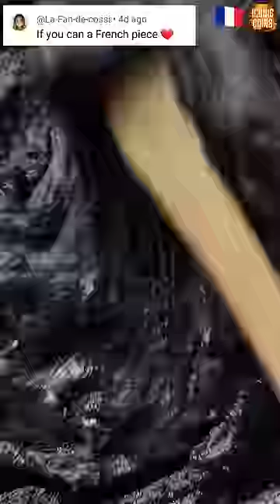If you can a French Coin??? iconiccoins satisfying asmr 🇫🇷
If you can a French Coin??? iconiccoins satisfying asmr 🇫🇷 Guys if you enjoyed this video help out the Channel by giving it a like and sharing with family and friends “Copyright @iconiccoins